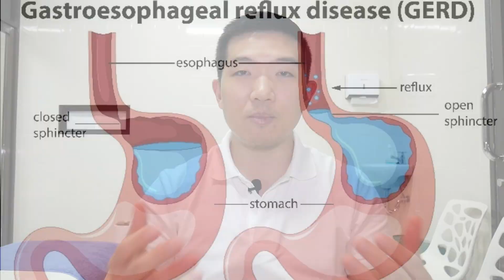Inilah 3 penyebab GERD atau sakit asam lambung !!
Bagi anda yang punya masalah sakit sendi / otot (rahang, leher, pinggang, sakit kepala, bahu, siku, lutut, dll) yang tidak kunjung membaik anda bisa telekonsultasi (video call) / terapi ke klinik kami di Surabaya, Indonesia. Silahkan daftar appointment dulu di 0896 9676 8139.

Tips gaya hidup sehat:
1. Makan & minum sehat
2. Olah raga rutin
3. Tidur / istirahat cukup

Timeline:
00:00 Introduction
00:31 Gejala khas 1
01:09 Gejala khas 2
01:25 Gejala khas 3
01:44 Gejala khas 4
02:10 Penyebab 1
03:00 Penyebab 2
04:08 Penyebab 3
04:41 Closing